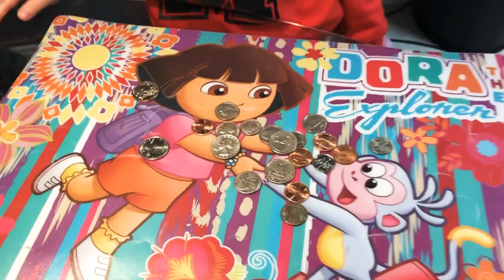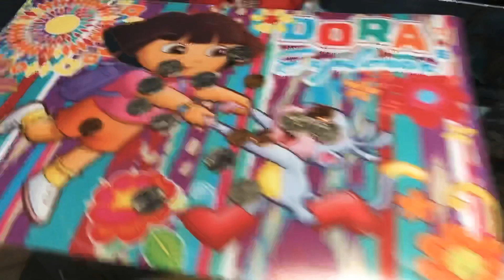Collecting Disney World Money so we can go see Rapunzel and Mickey Mouse!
In today’s video we show you how we are saving to go to Disney World. Kk and Morgie are so happy when we save.